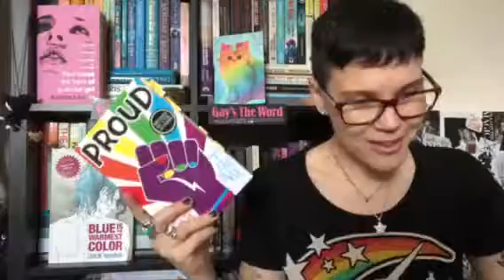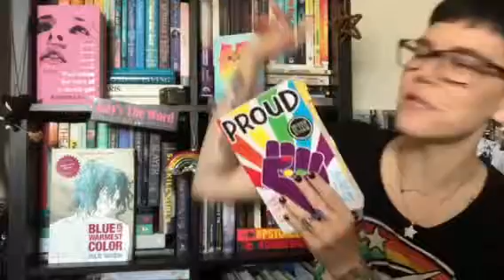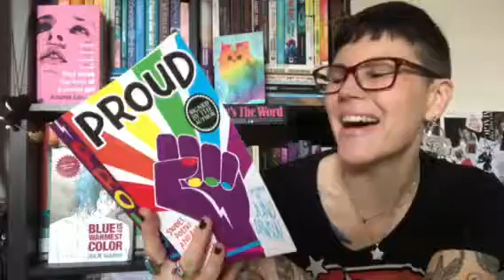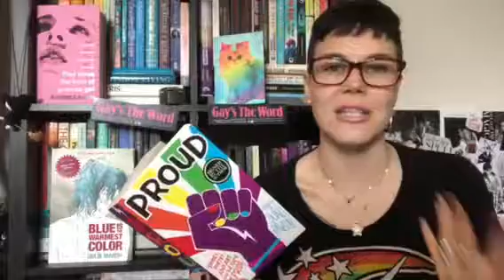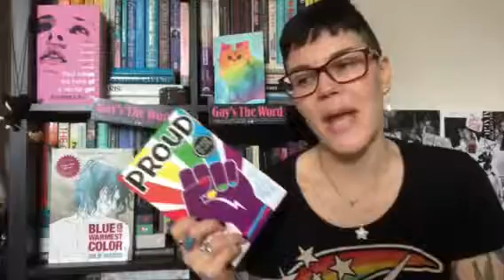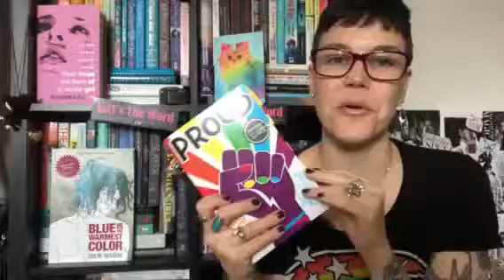Book Review | Proud by Juno Dawson 😀🏳️‍🌈🏳️‍🌈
My buddy read review